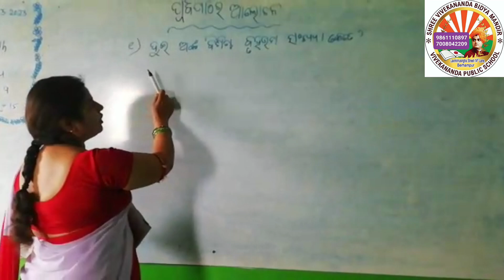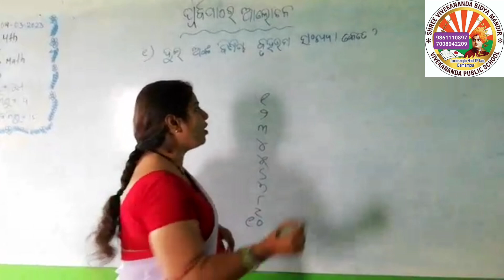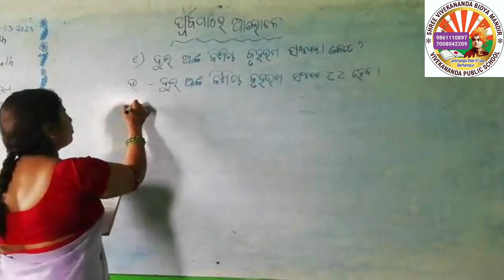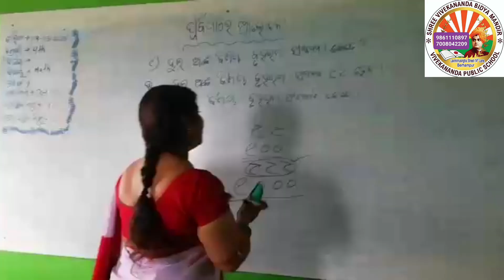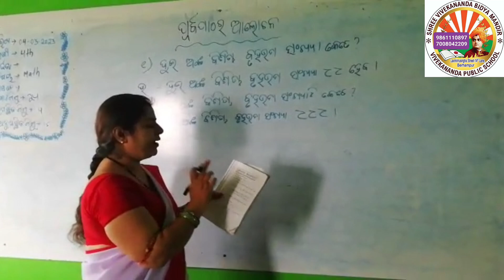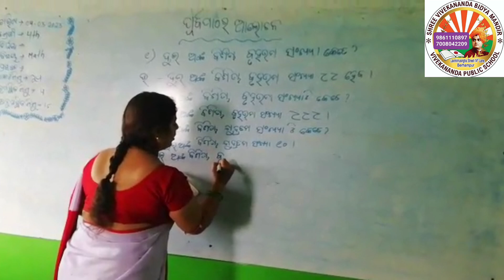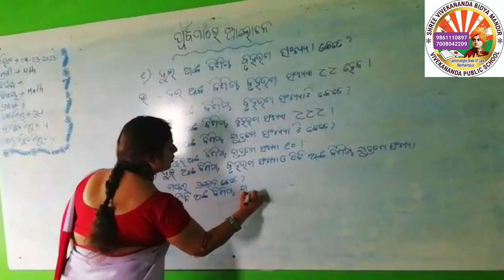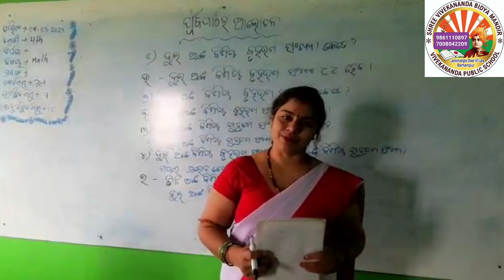ମାନସାଙ୍କମାଳା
By Pramita Guruma